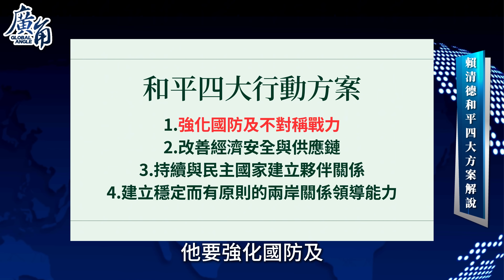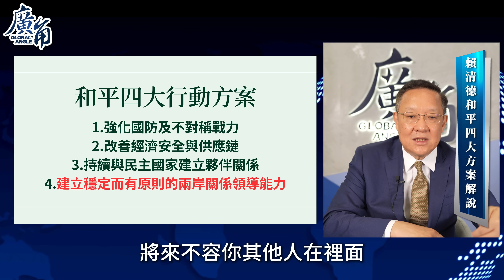「台獨國父」賴清德揭露真面目，施政方向大曝光！和平四大方案其實是戰爭預備？賴清德的驚人計劃大解密！【廣角_介文汲】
主持人：介文汲

※ 相關新聞： 民進黨主席暨2024總統參選人賴清德今天投書「華爾街日報」，闡明其重要政見「和平四大支柱」（Four-pillar plan for peace）。

投書內容指出，「和平四大支柱」包括一、我們必須建立台灣的威懾力；二、經濟安全是國家安全；三、第三支柱是基於與全世界民主國家建立夥伴關係；四：第四支柱是穩定而有原則的兩岸關係領導能力。

民進黨4月12日召開中執會，正式提名黨主席賴清德參選2024總統。賴清德當天發表談話稱，他將致力實踐「民主團結」、「民主治理」，以及「民主和平」三大民主行動，推動國家希望工程，以達到「民主」、「繁榮」、「和平」的目標。

本月2日，賴清德出席活動時也指出，他會把和平當做目標、當做燈塔，用民主當做指南針，帶領台灣這條船上的2350萬人勇敢前進、繁榮發展。

每周六次直播：
周一 10：30 楊永明 Or 特邀來賓 X 楊永明
周二 11：00 蔡正元 X 楊永明
周三 10：30 栗正傑 Or 呂禮詩
周四 10：30 楊永明 Or 特邀來賓 X 楊永明
周四 18：30 唐湘龍 X 楊永明
周五 10：30 介文汲 X 楊永明

※ 廣角公告：敬請期待！